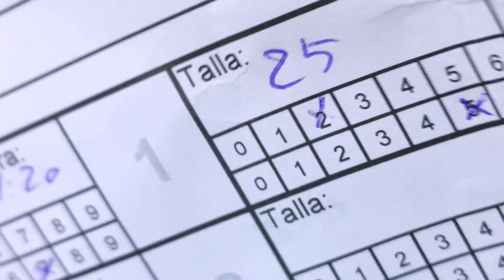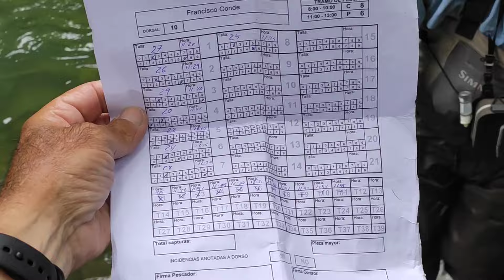I Master internacional Andorra